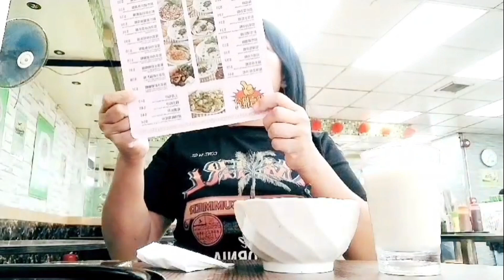Makan Bubur & Susu, Enak, Lezat dan Mengenyangkan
Hallo gaes makan bubur